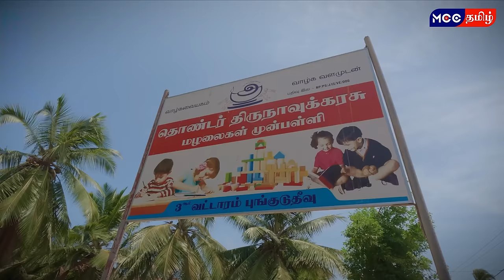யாழ்ப்பாண புங்குடுதீவு Documentary | Pungudutivu Island Documentary in Tamil | Mcc Tamil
Jaffna பூங்குடுதீவு  Documentary || அழகான ஊர் || Beautiful Village in jaffna || Mcc Tamil

Produced by - MCC Group (PVT) Ltd
Executive Producer : Rajkumar
Direction : Steephan Sansigan
Production Manager : T.Keertheepan
Cinematography : Steephan Sansigan
Drone Operator : Regi Selvarasa
Editing : Mathuran Raveendran
Transport : Mathusan Balakumar